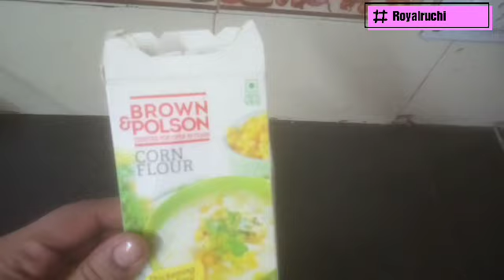11Monsoon#kitchen#tips and#tricks in Hindi/ Part 4..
Useful tips, Cooking,Tips for beginner, किचन के उपयोगी और जरूरी टिप्स,Amazing tips, टिप्स